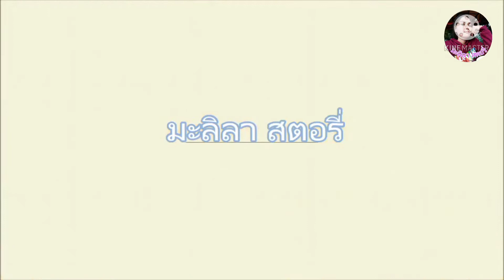สูตรปลอดสาร ปราบเพลี้ยในใบกระท่อม